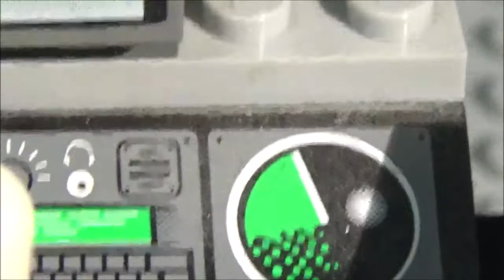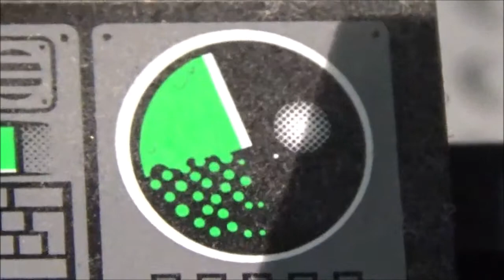Pirates of the Shipwreck S7E1: Take a Break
Welp, the Pirates have been through a lot and decide it's time to take a  cruise and stuff.